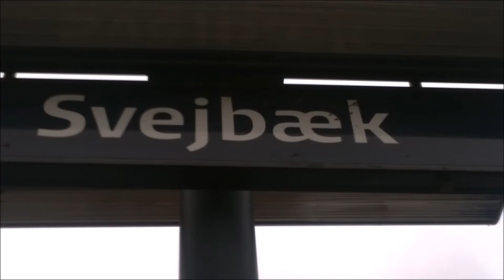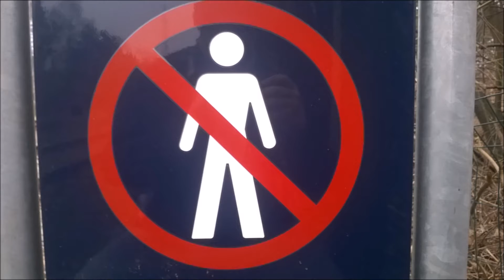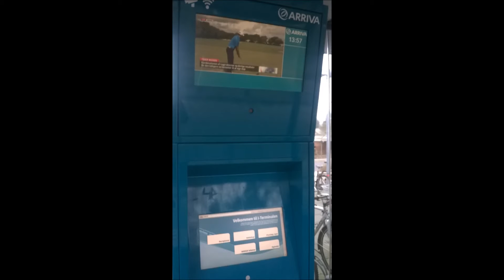Trains At Svejbaek Station - 2016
Serien om danske stationer er denne gang i Svejbæk ved Silkeborg. Kun et enkelt tog standser i hver retning pr. time.
Svejbæk er en fin lille station, som er placeret omkring 6 km sydøst for Silkeborg og da bybussen også kører hertil, er der ikke så megen aktivitet på stationen.

The Danish train Station view series is this time in Svejbæk, a suburban town located 6km (3,5 miles) from Silkeborg. It is a good small station. Because the citybus runs here to, the station is not used by many.